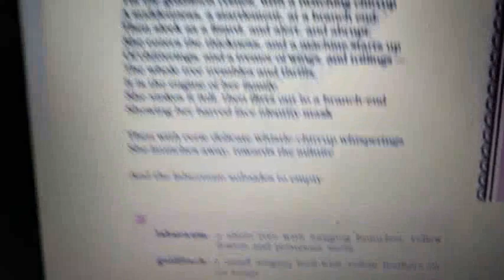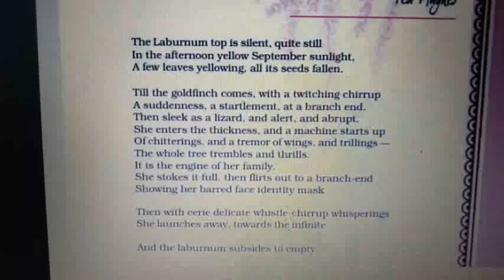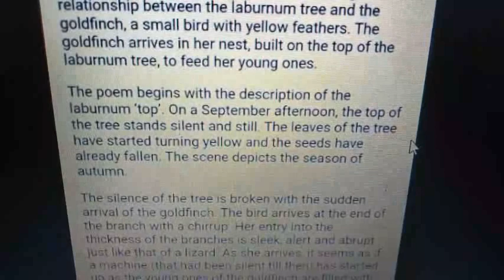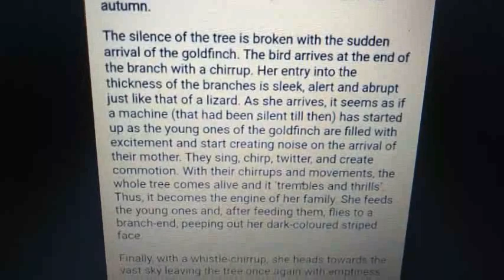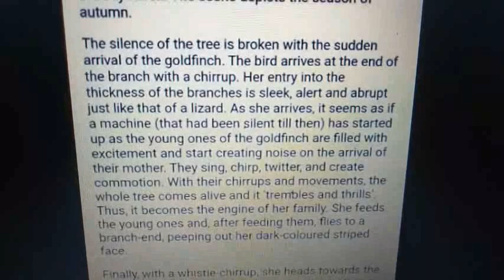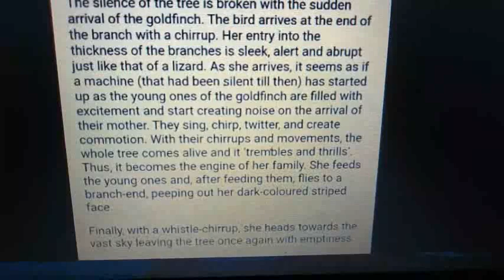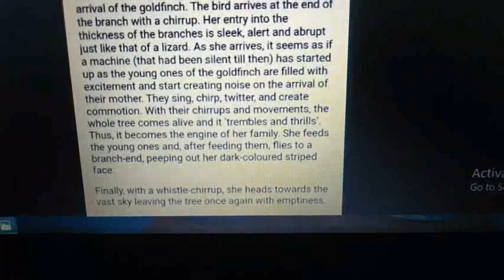Laburnum top by Ted hughes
Hornbill poem 2 Explanation
Poet is Ted Hughes